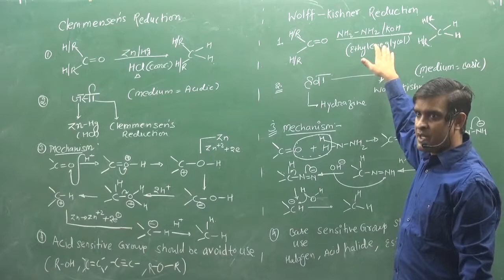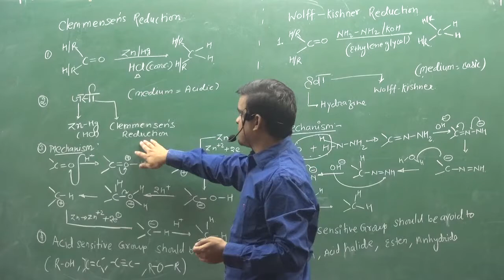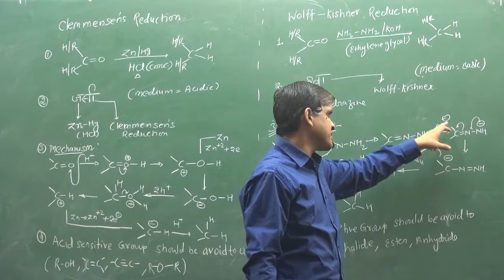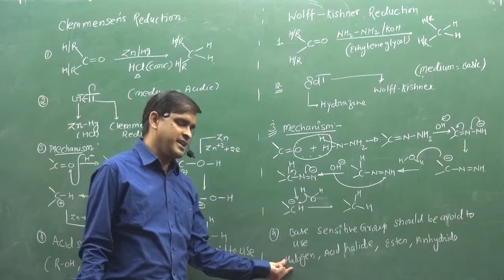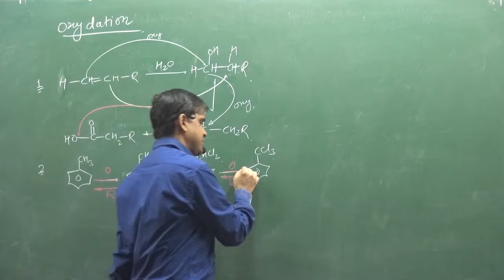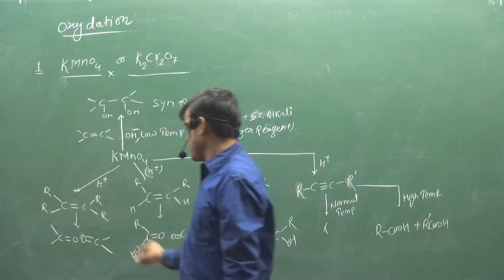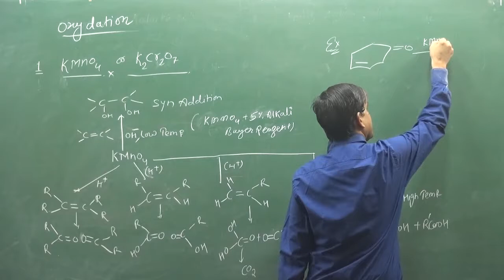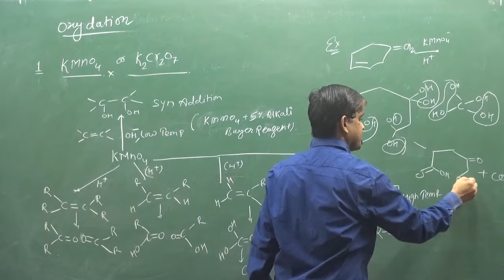4 | Clemmensen And Wolff Kishner Reduction